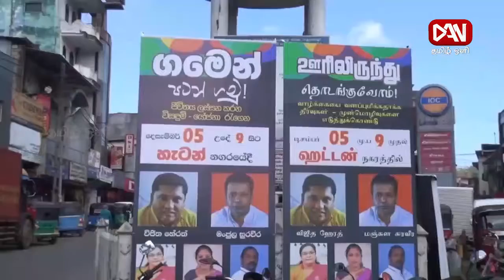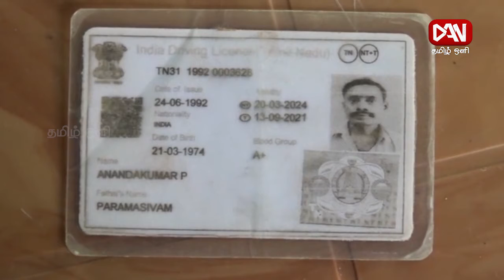டான் தமிழ் ஒளி பிரதான செய்திகள் | 05.12.2021